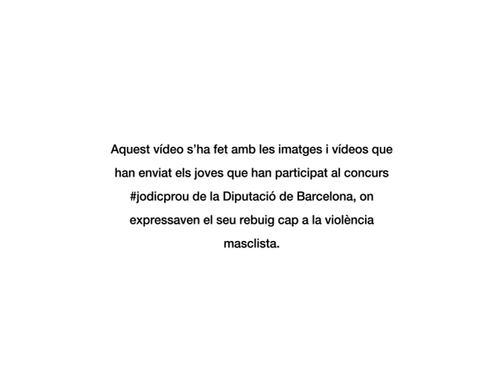jodicprou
Vídeo recull de les participacions al concurs jodicprou arran del Dia Internacional contra la violència de gènere